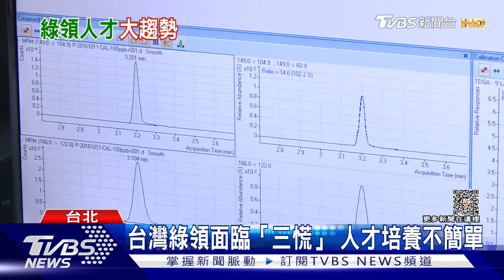新趨勢！ 減碳之路勢在必行 綠領人才搶手｜TVBS新聞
這幾年因應全球節能減碳興起，不少知名企業都開始重視綠領人才，包含規劃如何永續發展企業結構，都是重要關鍵。根據統計現在每個月的綠領就業機會突破2千人，10年來成長6.5倍。但專家仍點出台灣目前的綠領人才市場出現極大警訊，加上雖然大企業願意朝這方向邁進，但對於中小企業來說，目前來講綠領人才有時候會是一種成本的額外支出，減碳這條路，還有很多的進步空間。